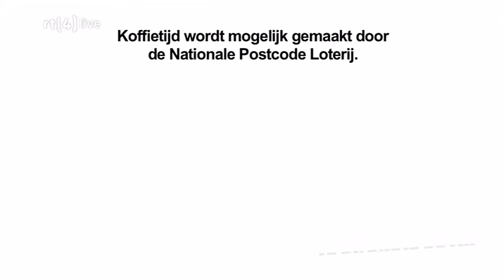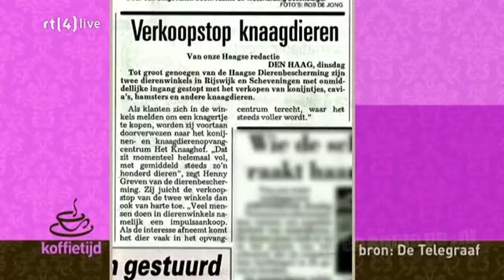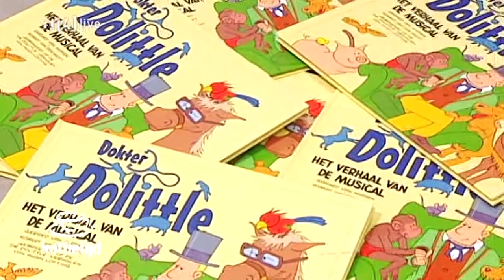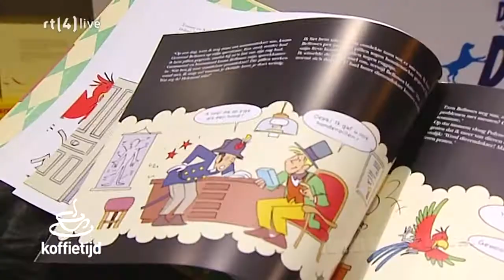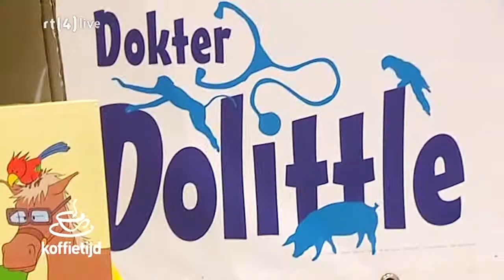TV: Koffietijd (20100901) - Meneer Wijdbeens (André van Duin) is Gastpresentator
Complete aflevering van het programma "Koffietijd". Loretta Schrijver presenteert samen met Meneer Wijdbeens (André van Duin). Uitgezonden op 1 september 2010 op RTL4.

Source: DVB-C, PAL (hifi stereo).